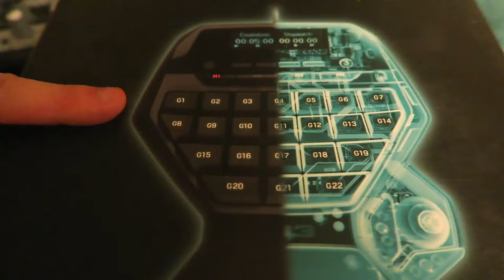Gifting PC Cat Noms - Vlogmas - Day 24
Follow along with my life one vlog at a time. Heart x 9001!